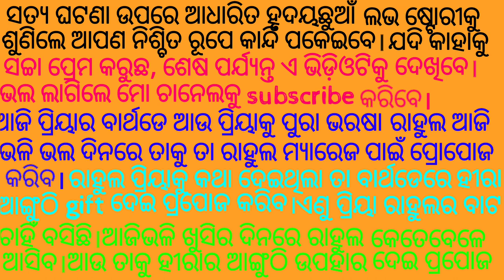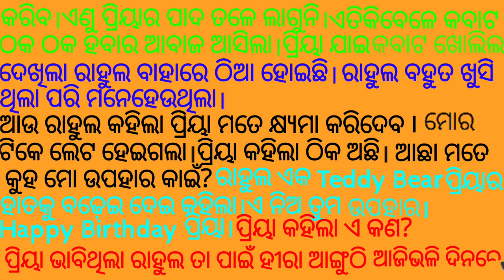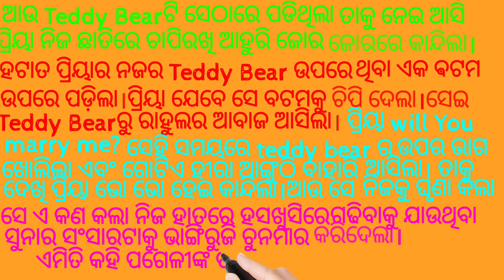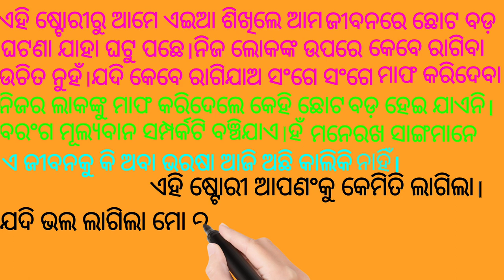Odia love story video//love story in odia//ମିଛେଇ ଝିଅ